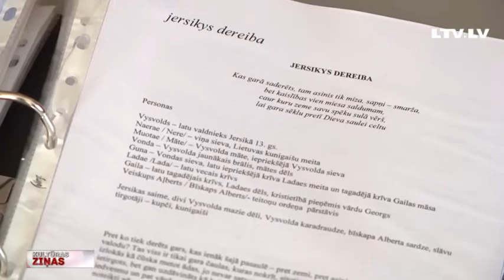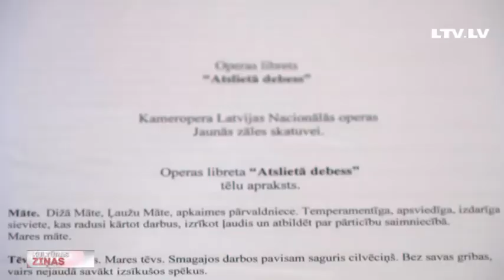Operas libretu konkursā saņemti 16 darbi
Svinot Latvijas valsts un Latvijas Nacionālās operas trupas simtgadi, dāvanu klausītājiem – jaunu latviešu operu sarūpēt plāno arī mūsu Baltais nams. Jau 2016. gada nogalē tika izsludināts operas libretu konkurss, kurš noslēdzies un jau rīt uz pirmo tikšanos sanāks žūrija, lai vienotos par iesniegto un ar devīzēm apveltīto darbu vērtēšanas kritērijiem. Šis ir pirmais šāda veida konkurss atjaunotās Latvijas vēsturē, un mērķis ir atrast jaunas idejas un stāstus, kuras vēlāk mūzikā – nacionāla līmeņa operā – atdzīvinās komponisti. Cik liela bijusi atsaucība konkursā un kad varētu sagaidīt pirmizrāžu birumu, stāsta Zane Brikmane